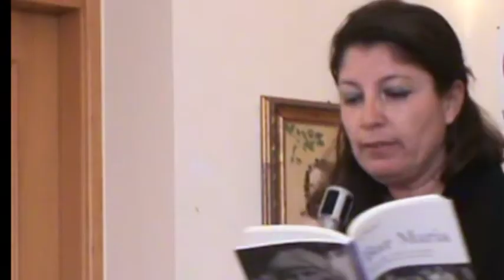TG DILA 2 Wystan Auden, Joseph Brodskij, Truman Capote, Alberto Liguoro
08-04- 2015  Ass, culturale “Da Ischia L’Arte – DILA”  Biblioteca comunale Antoniana Ischia IL GRANDE PRESTIGIO ARTISTICO DELL’ISOLA D’ISCHIA “Quell’andare e venire” partendo dal Bar
Sono idealmente presenti, tra gli altri, Wystan Auden, Joseph Brodskij, Truman Capote e Eduard Bargheer, con le loro poesie, i loro racconti, l'ispirazione delle loro opere, le loro storie.
Anfitrione Vincenzo Savarese.
Alberto Liguoro propone alcune sue poesie.
Ila Maltese legge frammenti, da lei scelti, degli elaborati, nello spirito dell'evento.
Concludono artisti iscritti all'Associazione Culturale DILA, con loro letture e interpretazioni.